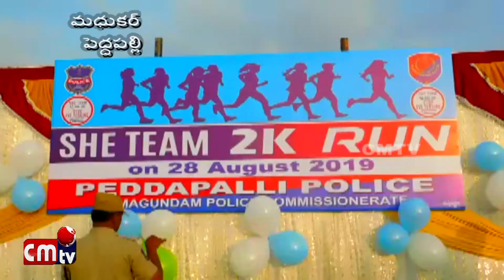పెద్దపల్లి లో షీ.టీమ్ 2కె రన్ //CMTV News